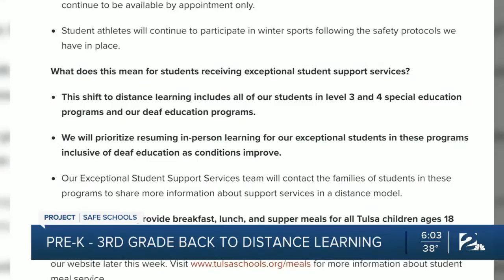TPS moves pre-K - 3rd grade back to distance learning